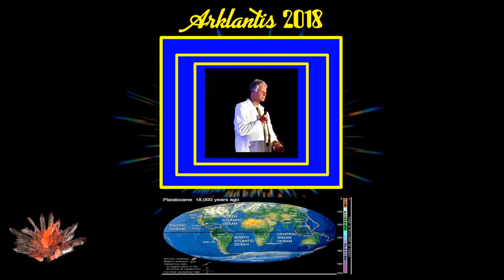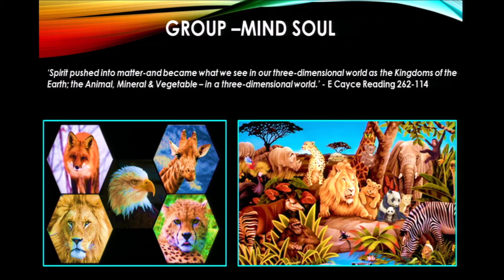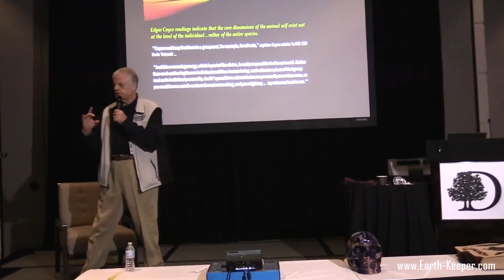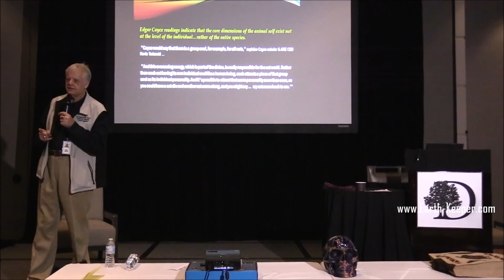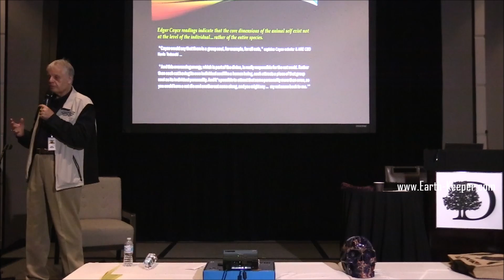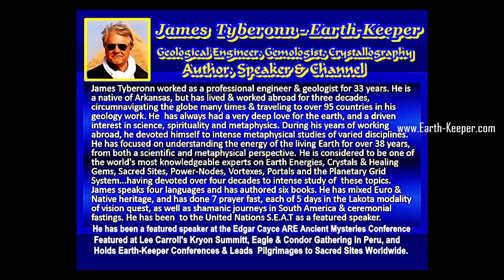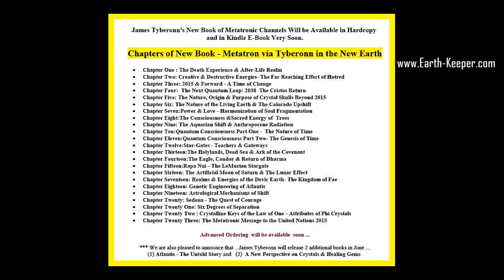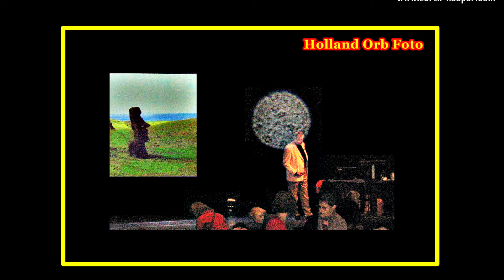Animal Spirits - Group Souls ~Edgar Cayce on Animal Reincarnation - Fascinating !!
James Tyberonn - Live @ Earth-Keeper Arklantis
Animal Spirits - Group Souls ~Edgar Cayce on  Animal Reincarnation